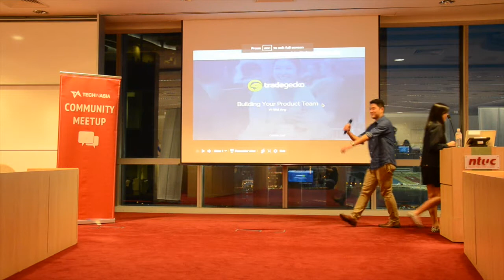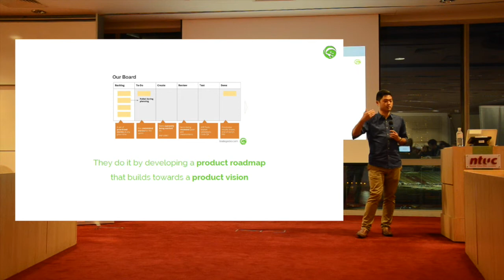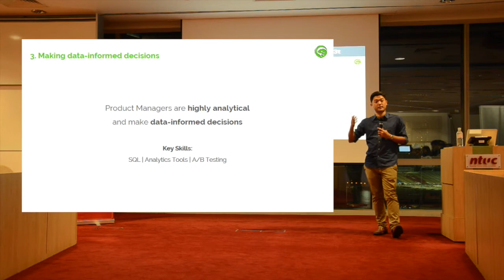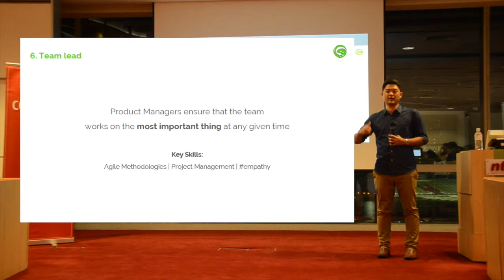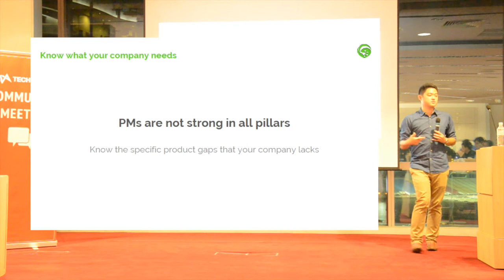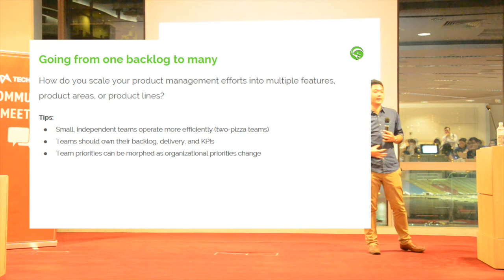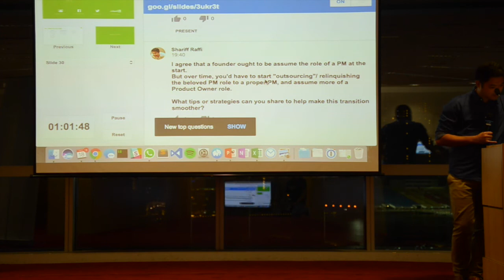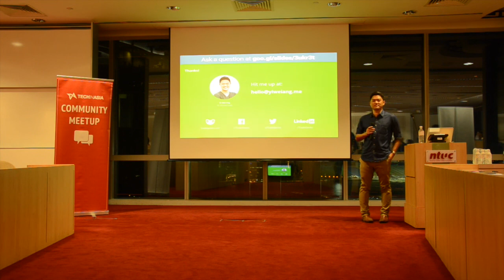Tech in Asia Founders Meetup: How to build your product team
About Tech in Asia:

Tech in Asia (YC W15) is the go-to online platform for Asia’s tech community, with annual conferences in Singapore, Bangalore, Tokyo, and Jakarta. Right here is where you can keep abreast of Asia’s tech industry, share your thoughts alongside ours, and connect with startups and investors alike. Tech in Asia counts Softbank, Y Combinator, Walden International, East Ventures, Facebook co-founder Eduardo Saverin, and more amongst its list of investors.

With an ever-growing team of close to 100 based all across Asia and the US, spanning editorial, event and database functions, we are fully dedicated to bringing Asia’s tech ecosystem closer together.